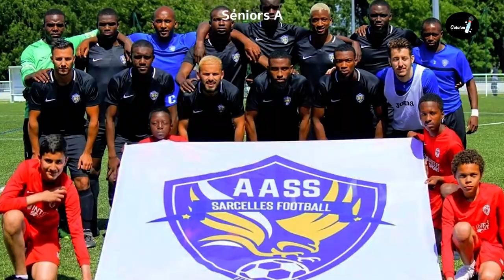Mohamed Coulibaly : "L'expression Sarcelles Industrie est extraordinaire !"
Salutations !!

Ton podcast préféré est enfin prêt, Culture et Calcium animé par Eboo et Yo !

Pour cette émission, nous avons eu le plaisir recevoir Mohamed Coulibaly, directeur technique et entraîneur de l'équipe première de L'AAS Sarcelles Football ! Nous avons parlé de son parcours en tant que joueur, entraîneur et plus encore !

Un grand merci à Naguy de Just Exist pour ces magnifiques toiles et sculptures !
On vous laisse profiter du podcast...

n'hésitez pas à COMMENTER, LIKER et PARTAGER si vous avez aimé !